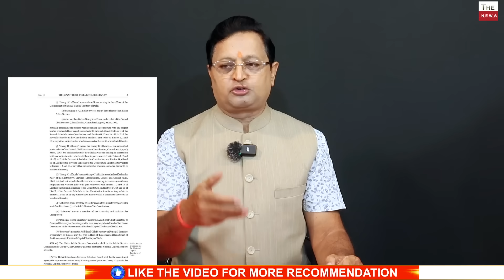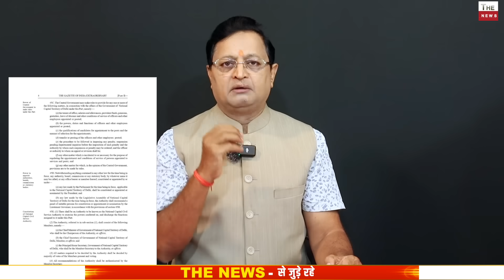दिल्ली अध्यादेश कानून को राष्ट्रपति ने दी मंजूरी लागू हुआ कानून ! Arvind Kejriwal की नींद उड़ी